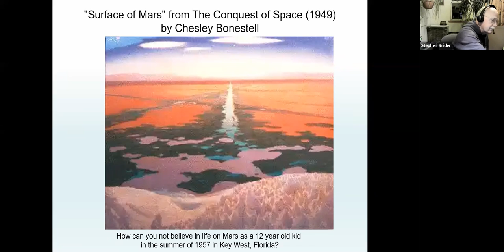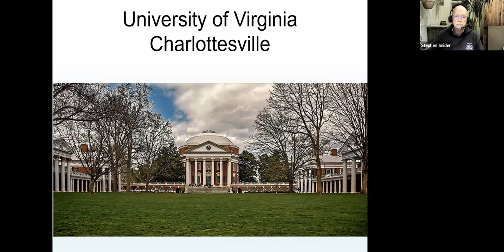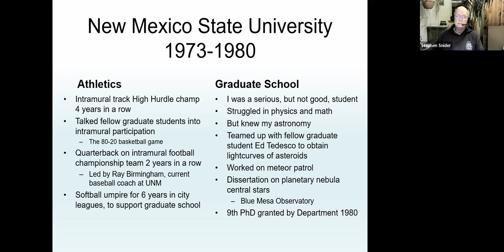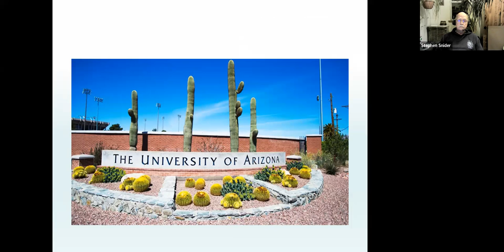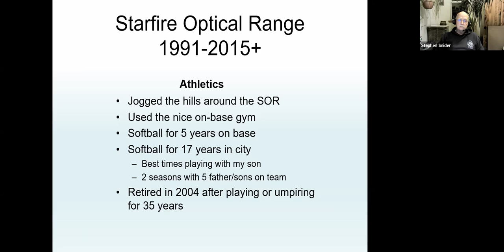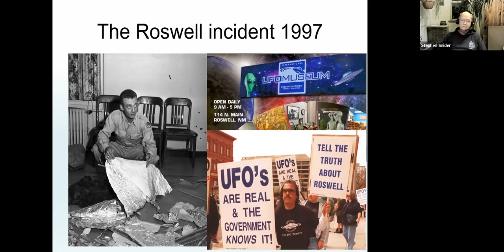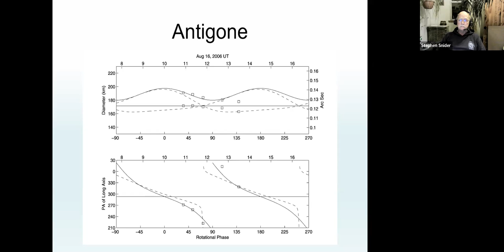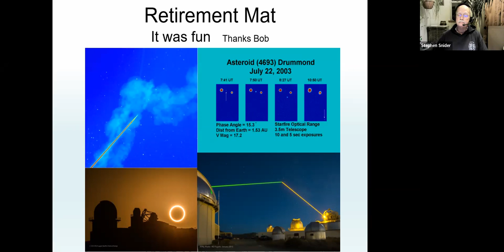General Meeting 2 4 22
Virtual Zoom February 2022 Meeting